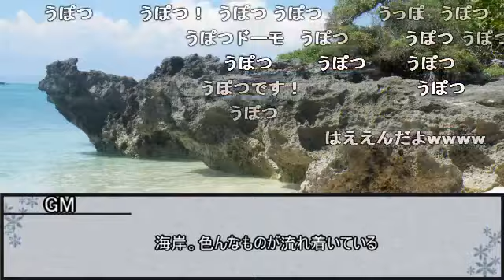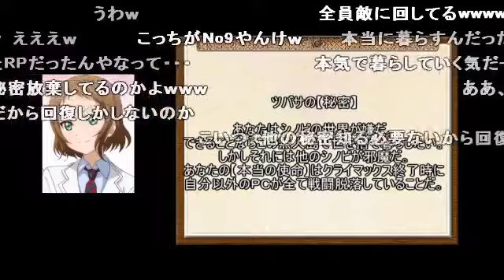【シノビガミ】いきなり！黄○伝説。 第三話【実卓リプレイ】